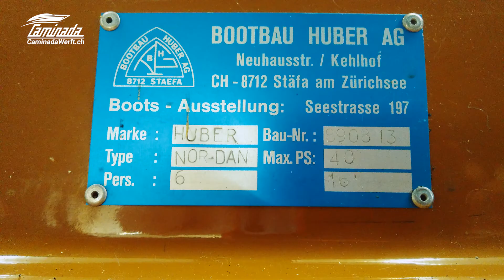CAMINADA NOR DAN Fischerboot